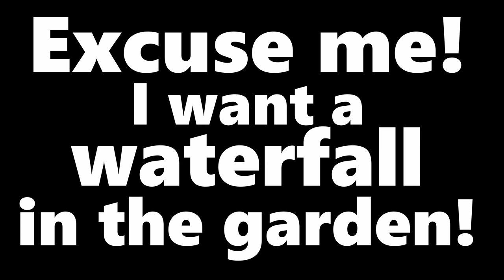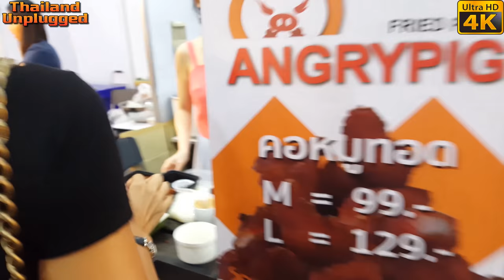BITEC Home and Garden Exhibition Bang Na Bangkok Thailand ☆ ☆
This Convention and Exhibitions brings together two leading lifestyle events, Gardens in Thailand, Spirit of Thai and The HOUSE Fair to create the ultimate celebration of Thai living inspiration and shopping. The Festival offers a wondrous and eclectic treasure trove of the most beautiful garden, interior and lifestyle brands to explore and shop,  House & Outdoor Garden. Bursting with lots of interiors design lifestyle interesting furniture and gadgets to choose from